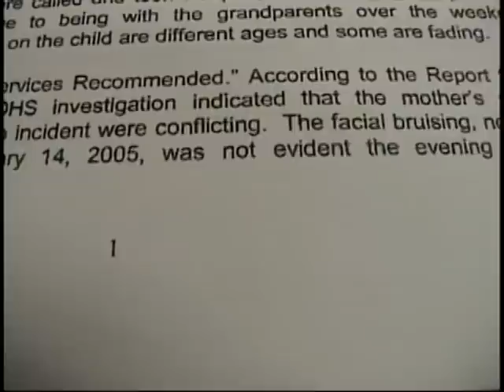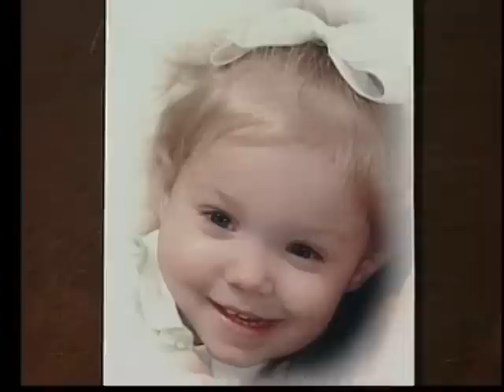(Cindy W Morrison) Reports On Justice for Kelsey - Emmy Winning Investigation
One part of the multi-series piece investigating the death of 2 year old Kelsey Briggs.
Our 2006 investigation spanned 3 months and won an Emmy and a Gracie Allen Award, but more importantly it helped change the laws in Oklahoma.
I shed more tears on this investigation than you can imagine! What can you do now? Visit: